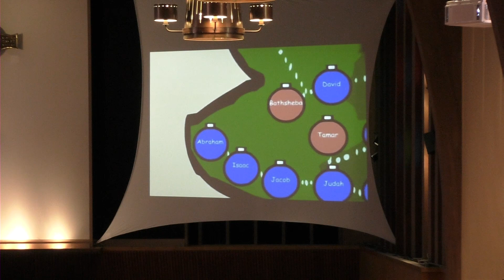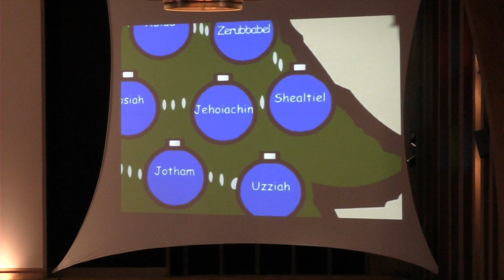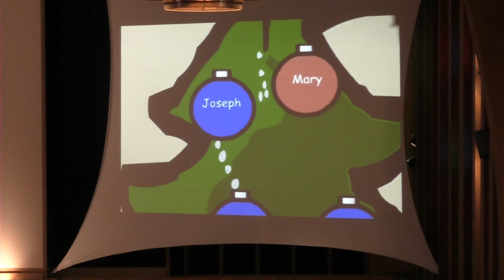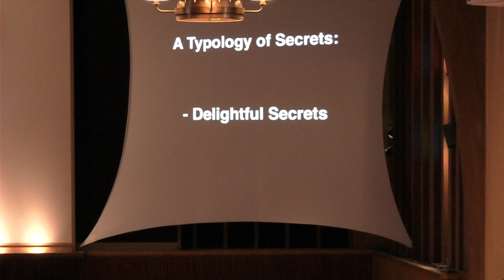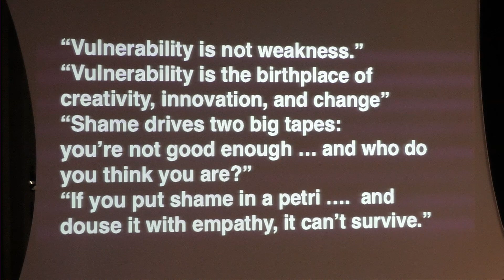Family Secrets – The Healing Power of Truth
Most families keep family secrets a secret! They’re not talked about at family reunions or recorded in the family Bible. That is unless you’re Jesus. The bad apples of his family tree are there in the first chapter of the New Testament for all to see. Rahab the harlot, Abraham the liar, David the seducer, and Tamar the trickster are all mentioned. And the Bible tells their sorted stories. Why? Why didn’t Jesus erase their names from the list?Why does the Bible air the family’s dirty laundry? Why don’t we? Listen to Beth as we explore the power of family secrets.

Scripture: Matthew 1, NRSV